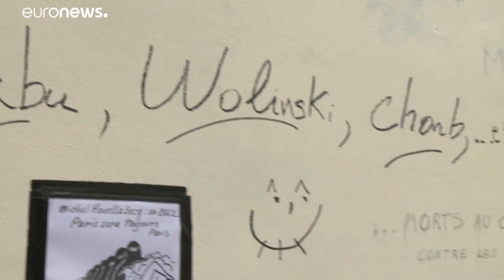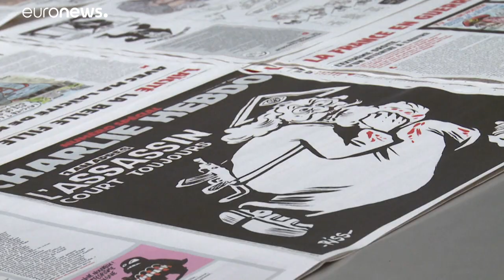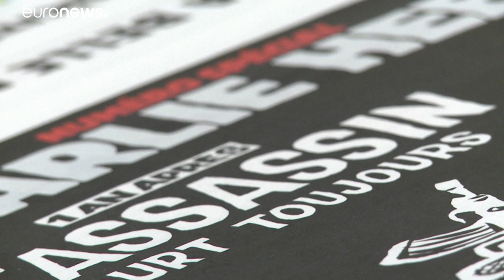"Je suis Charlie" cinque anni dopo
Il 7 gennaio 2015 uno degli episodi terroristici che hanno insanguinato Parigi…